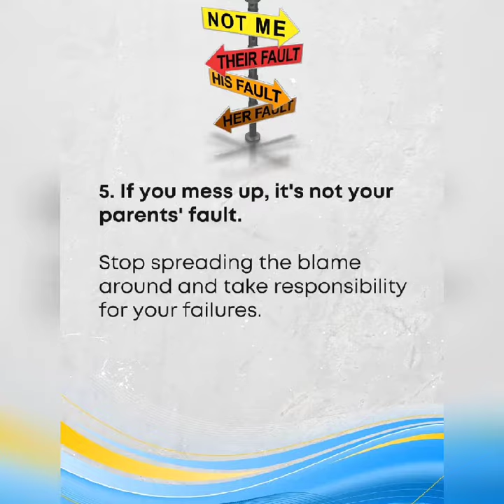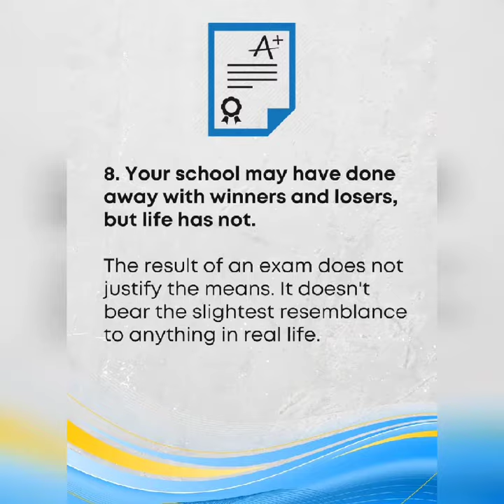Bill gates 8 rules of life